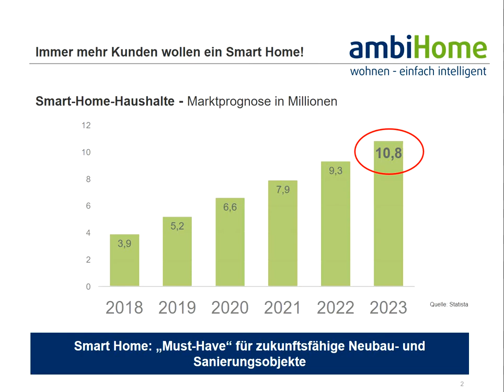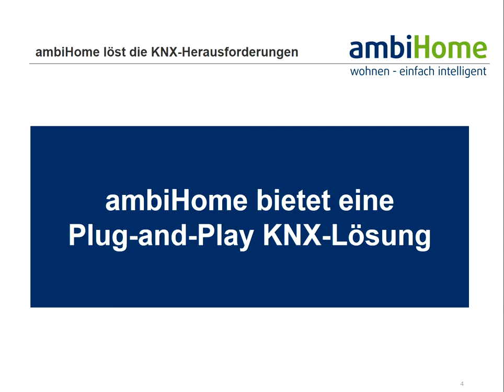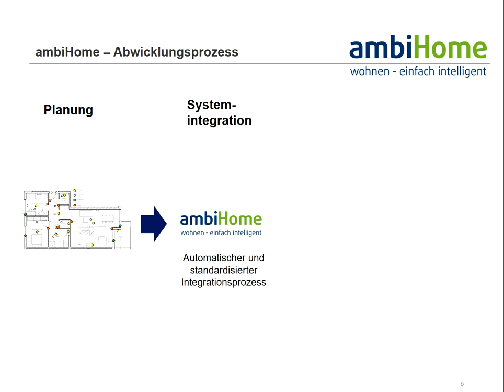KNX Plug&Play powered by ambihome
Warum ist eine Smart Home Installation heutzutage wichtig? Wie installieren Sie Smart Home Lösungen schnell und einfach? Welchen Service bieten Ihnen Rexel Germany und ambihome? Das alles erfahren Sie in diesem Video.